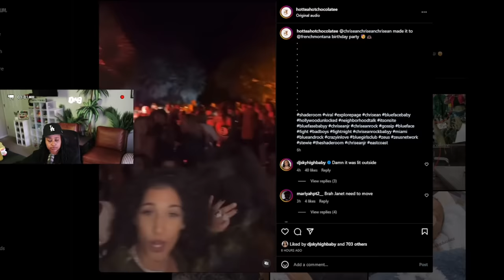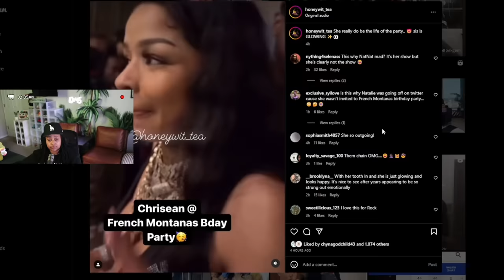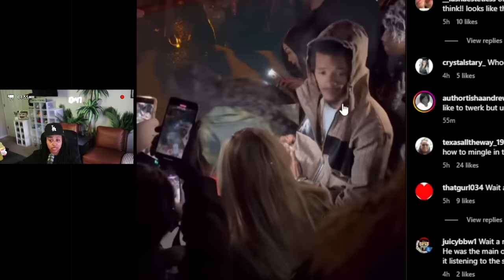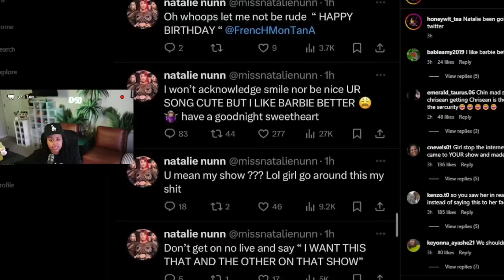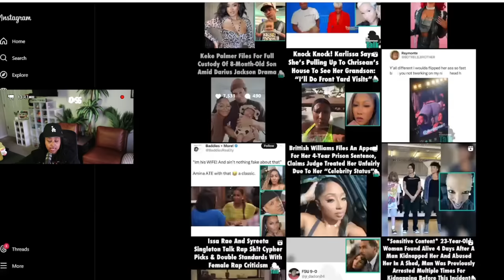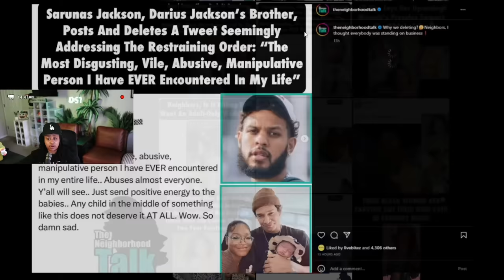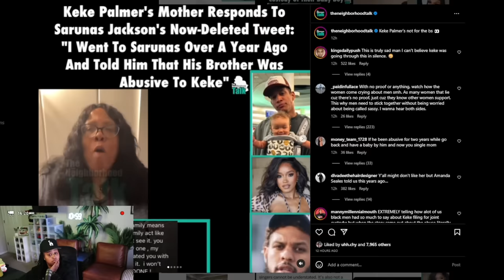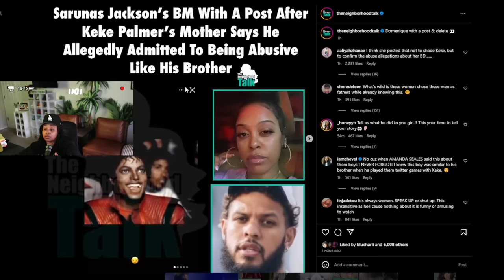Chrisean all SMILES in French Montana Face 🤣 KeKe Palmer has 🐾 put on her by her Baby Daddy SMH 😱